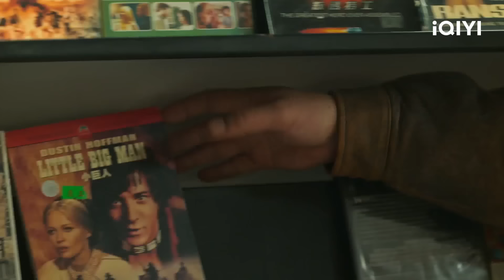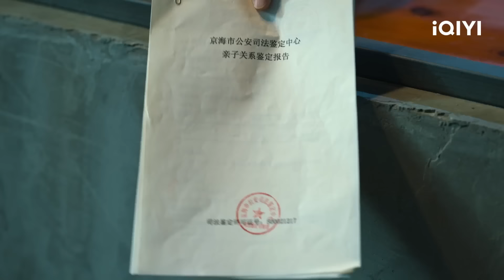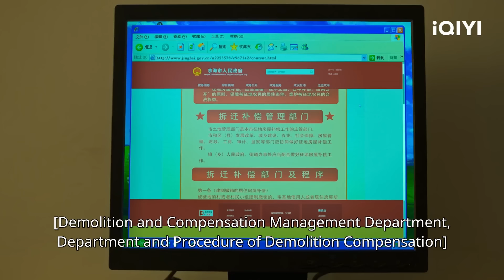卖鱼小贩高启强的逆袭翻盘！ 扫黑警察竟与黑社会头目是老友 | 狂飙 The Knockout （上） | 爱奇艺华语剧场